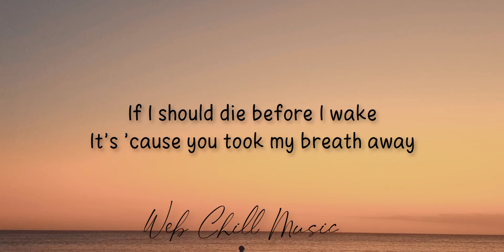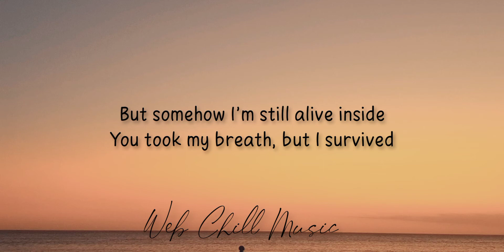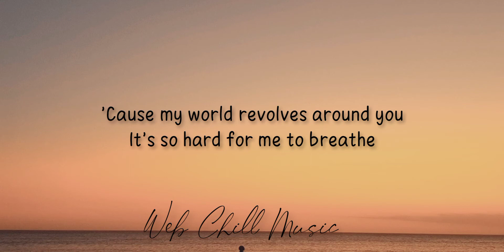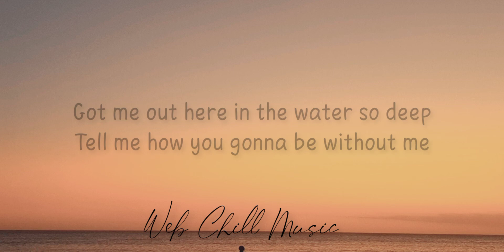No air - Jordin Sparks (lyrics)